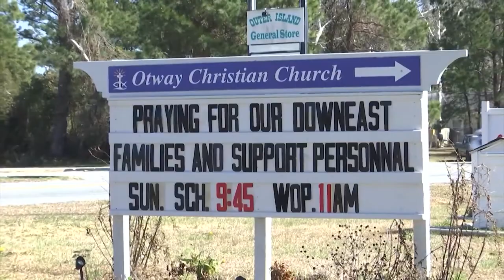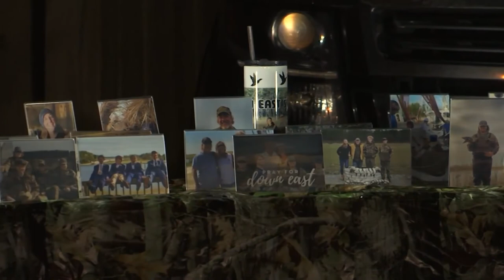Down East community shows its love for victims of plane crash through fundraisers, other forms of su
After Sunday's deadly plane crash, the Down East community is mourning the loss of their own.